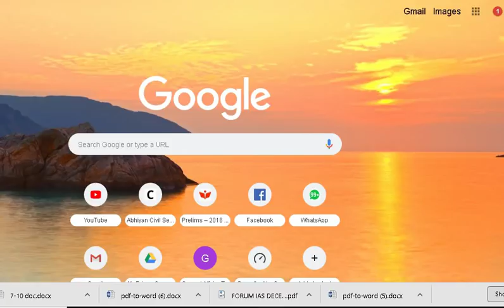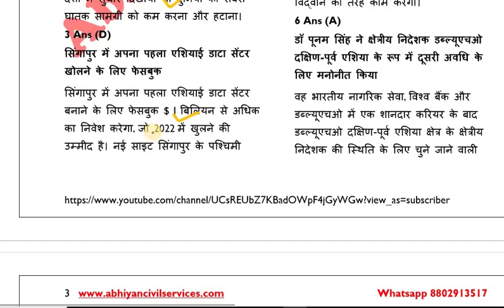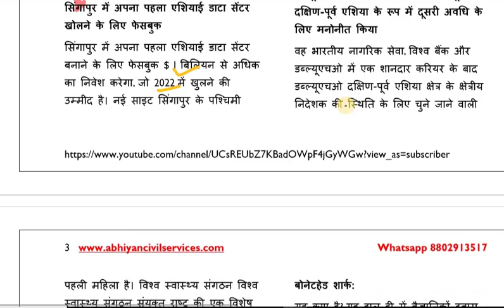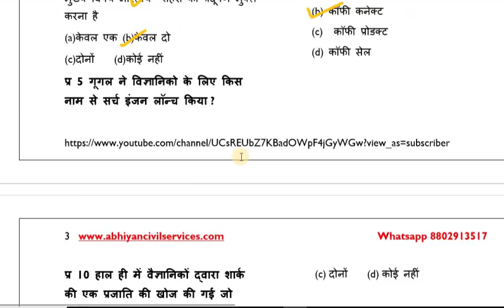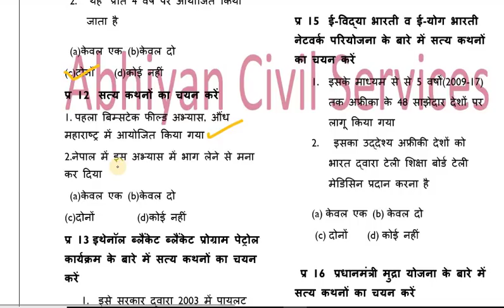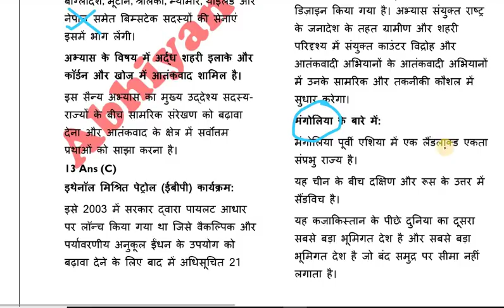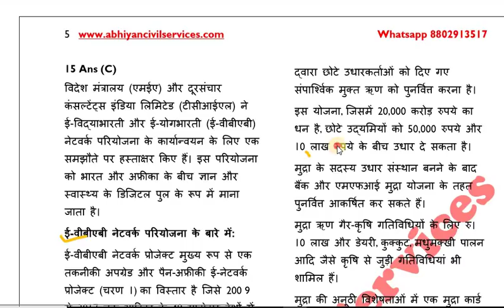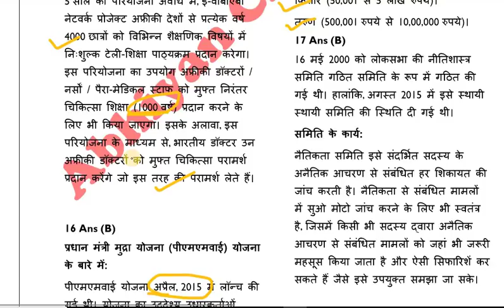T-20, DAY-3 For UPPCS PRE-2018, 400 Questions at One Place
मित्रों आज दिनांक 05/10/2018 से T-20 FOR UPPCS-2018 कार्यक्रम शुरू किया गया है। जिसमें प्रतिदिन 20 प्रश्न समसामयिक, आर्थिक आंकड़े, उत्तर प्रदेश विशेष, जनसंख्या नगरीकरण से रहेंगें। यहां से 50 से 60 प्रश्न आपको अवश्य मिलेंगे। प्रश्नों को हिंदी व अंग्रेजी दोनों माध्यम में रखा गया है। साथ ही प्रश्न पत्र एवं उनकी डीटेल एनालिसिस की पीडीएफ भी, वेवसाईट पर अगले दिन उपलब्ध रहेगी। आप सभी सदस्यों से सुझाव आमंत्रित हैं।
सभी अपडेट्स के लिए ज्वाईन करें... टेलीग्राम चैनल

Abhiyan Civil Services
One Stop Destination For Civil Services Exam, Content, Material & Videos

साभार:अभियान टीम